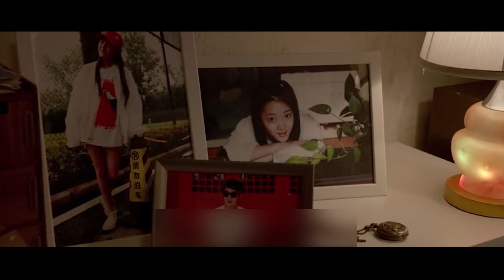BuIIies Don't Know That She Is A Kungfu Prodigy | Mystery Unfold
A youthful spoiled young lady leaves the solaces of her home just before her wedding looking for a man she appreciates. Her excursion is loaded up with hazardous experiences.